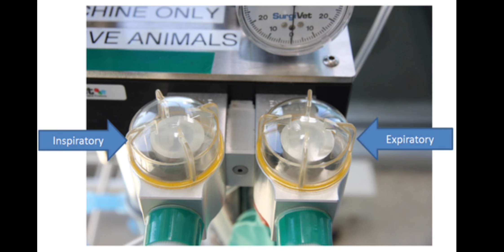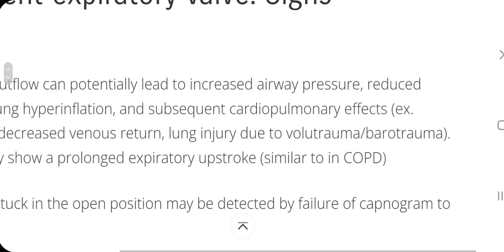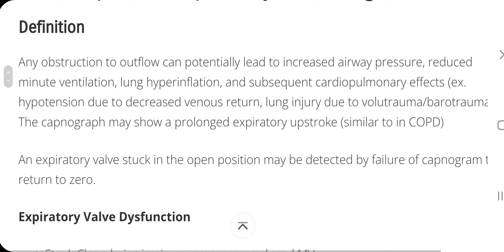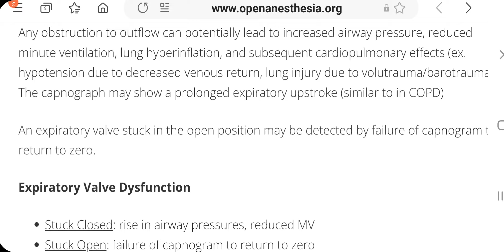عطل صمام الزفير في عربة التخدير :: امجد عدنان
expiratory valve dysfunction